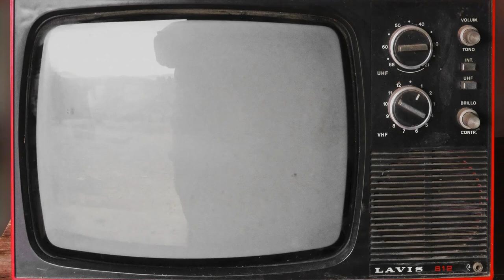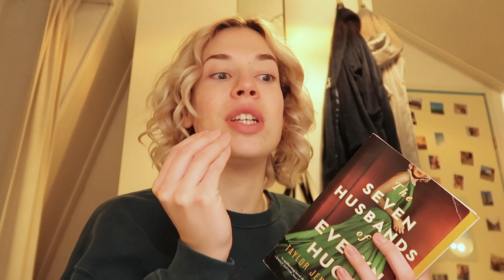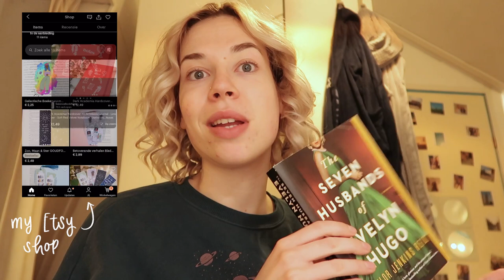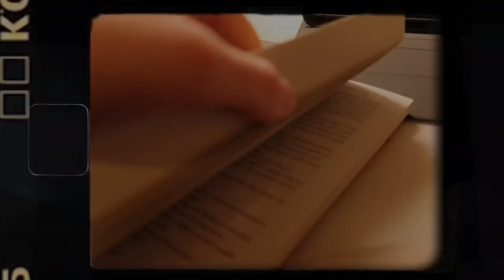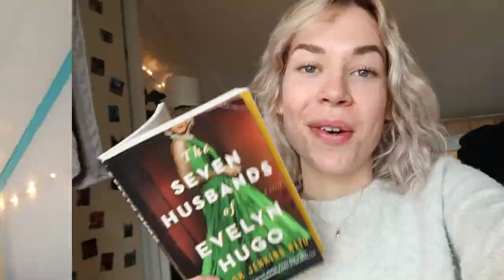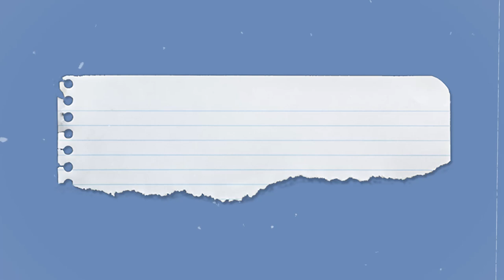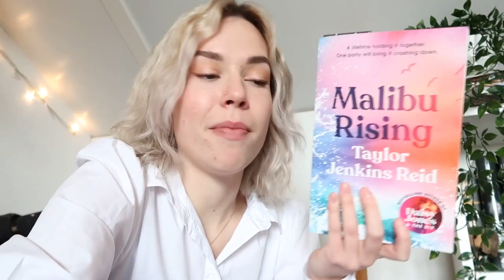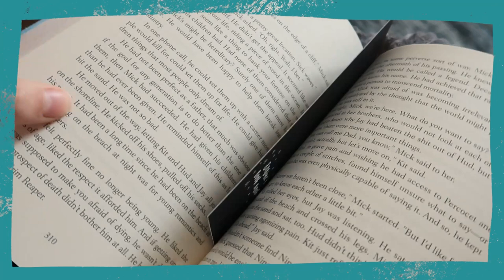reading Malibu Rising 😱 & Evelyn Hugo: a Taylor Jenkins READathon 😉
It's here, my NON-SPOILER reading vlog of Malibu Rising and The Seven Husband of Evelyn Hugo 😭❤️ I hope you're as excited about this video as I am!

* Trigger warnings! (let me know if I missed out on any and then I'll add them) *
The Seven Husbands of Evelyn Hugo: sexual assault, rape, domestic abuse, cheating, homophobia, biphobia, alcoholism, mentions of suicide.
Malibu Rising: alcoholism, death of a parent, drug use, infidelity, toxic relationship, addiction, emotional abuse.

00:00 teaser
00:15 intro
1:19 The Seven Husbands of Evelyn Hugo: what is it about?
2:38 reading the damn book
7:40 my thoughts on The Seven Husbands
9:39 what you're here for: MALIBU RISING!
10:47 Malibu Rising reading vlog
13:28 what do I think of Malibu Rising?
15:43 is it my new favorite TJR?
16:46 outro